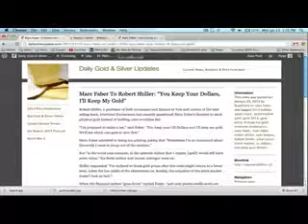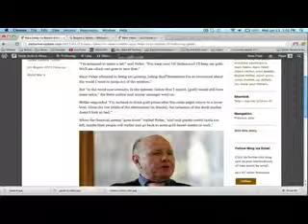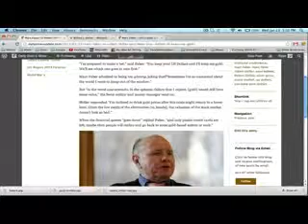You Keep Your Dollars, I'll Keep My Gold Economic Monitor 2014